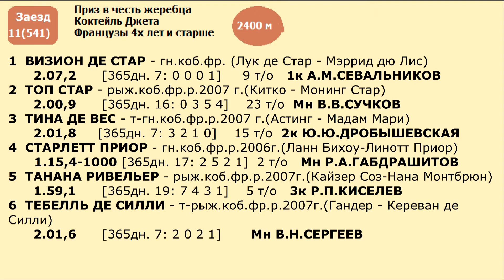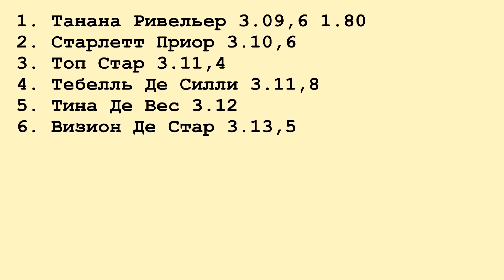Московский ипподром. Бега. 27.10.13. Заезд 11(541). ПРИЗ В ЧЕСТЬ ЖЕРЕБЦА КОКТЕЙЛ ДЖЕТА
Бега на Московском ипподроме 27.10.13 Приз для французских лошадей старшего возраста на дистанцию 2400 метроа.